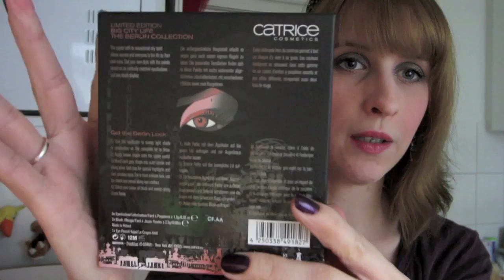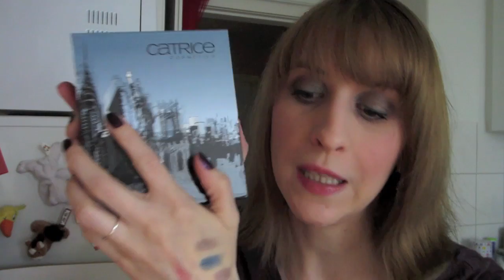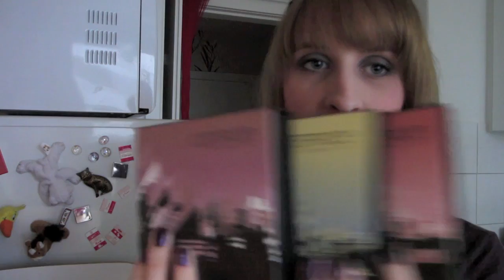[BEAUTY] Catrice BIG CITY LIFE LE ist endlich da!!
- NEWS -

Ihr Süßen,
lauft los und sichert euch eurer Exemplar der LE! Ich bin hin und weg von diesen wundervollen Farben!! Erzählt mal, welche habt ihr euch geholt? Oder dann doch alle?

Wünsche euch einen schönen Restsonntagabend und einen guten Start in die Woche!

♥ BITTE LESEN! ♥

Du willst mich kontaktieren?

xoxo Beccy ♥

Free Music by: Apple IMovie "Chelsea Loft"